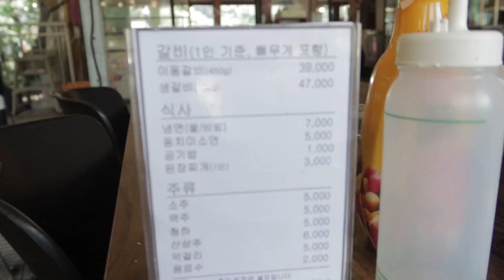아아여름이다악!! 마지막 여름 브이로그|포천이동갈비 먹고 계곡 물놀이 하고 감자 천개 으깨는 일상브이로그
🎵Track : 코로 부는 리코더 -  • [행복해지는 귀여운음악] 코로 ...